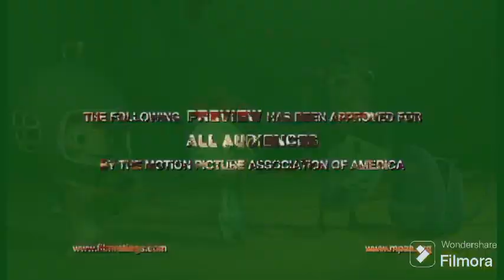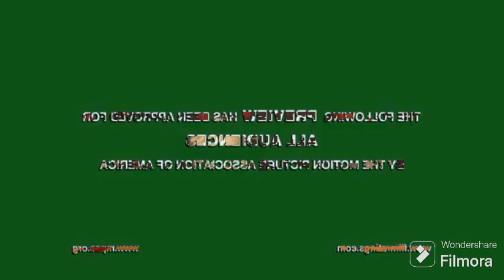CHICKEN LITTLE TRAILER